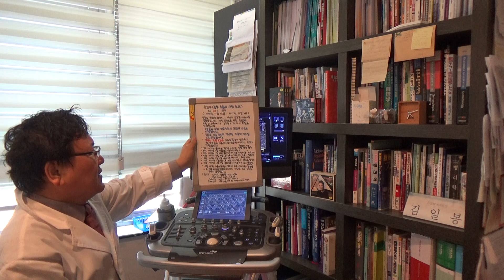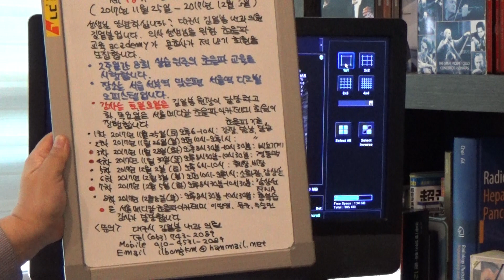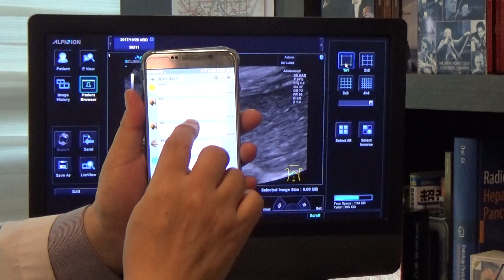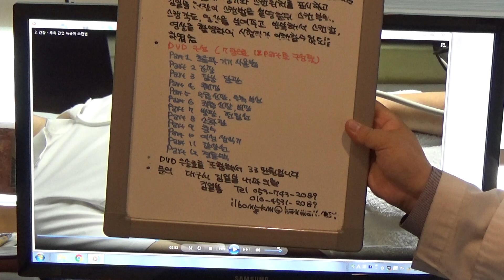김일봉 원장 동영상 초음파 증례토의(322)-담낭 저부의 국한성 담낭선근종증(M/60)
60세 남성으로 5개월 전 건강검진 복부 초음파 검사에서 특이소견은 보이지 않았습니다. 2개월 전 복부 초음파 검사상 담낭 저부 담낭선근종증으로 진단되었습니다. 추적 초음파 검사를 위해 본의원을 방문하였습니다.
복부 초음파상에서 담낭 저부에 0.5cm 크기의 벽비후가 보이고 있습니다. 담낭 저부의 국한성 담낭선근종증으로 추정됩니다.
초음파를 배우시려는 의사 선생님께 오피스텔에서 개최되는 용초사(용산 초음파 사랑모임)을 추천합니다.